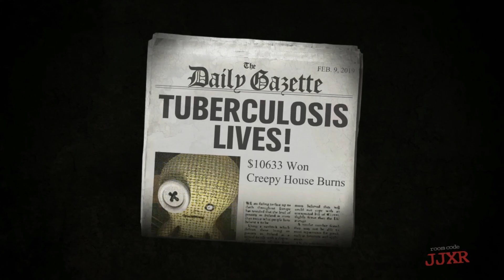Jackbox With Friends 1 Part 1/5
This is the 1st of 5 parts of the full video.